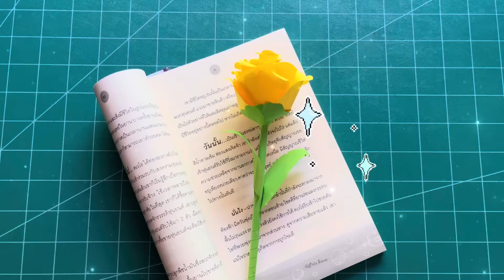วิธีทำดอกกุหลาบจากกระดาษ| How to make a rose out of paper/Valentine's Day